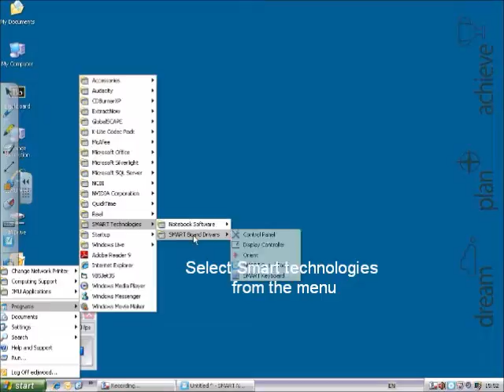setting up notebook 2